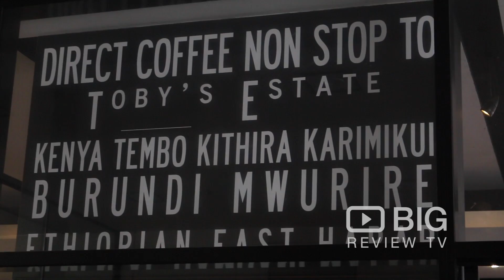Toby's Estate a Cafe in Brisbane serving great tasting Coffee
Welcome to the World of Specialty Coffee! Here at Toby's Estate they serve amazing coffee, and great food. They also offer a coffee making lessons to teach you a step by step guides to make the perfect cup of coffee..

Toby's Estate Coffee Roasters
79 Albert Street Brisbane CBD QLD Australia 4000